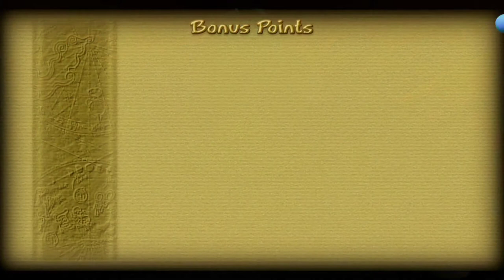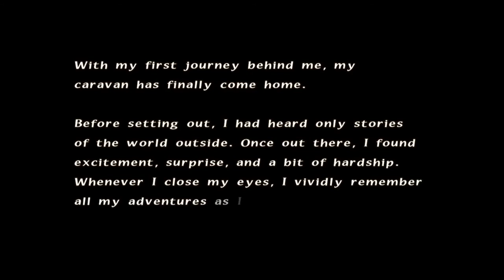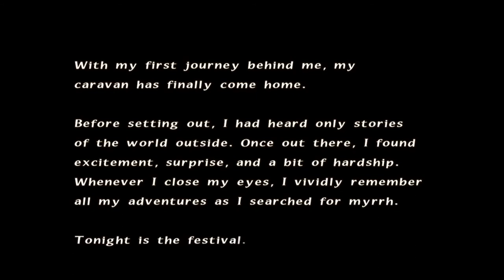Final Fantasy Crystal Chronicles Remastered: Episode 5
This is a livestream plythrough of Final Fantasy Crystal Chronicles. This is the remastered version on the PS4. After decades, I finally was able to play and complete this game. I've had the original for a long time on the Gamecube, and tried to play it live before, yet got distracted. But, now it's a game I have done and can put behind me. So sit back and enjoy.

Final Fantasy Crystal Chronicles belongs to Square Enix.